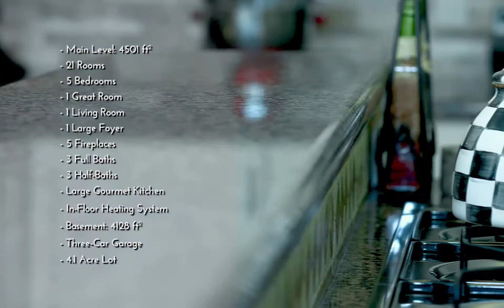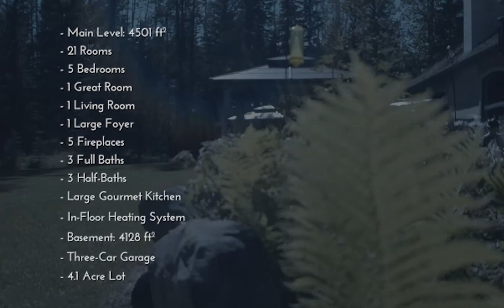$2,175,000 Custom Chateau | 23 Highlands Terrace | Bragg Creek, Canada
ABSOLUTELY SPECTACULAR 4,500 sq.ft custom chateau sitting on a 4.1-acre lot in tranquil Bragg Creek, just west of Calgary, in the Rocky Mountain Foothills.

Full stone tile exterior, triple-glazed windows, spray foam insulation, and cedar shakes. The inside of the home has master bedrooms on opposite ends of the house.

The formal living room with gas fireplace is gorgeous. The dining room features a crystal Schonbek chandelier. The vaulted family room includes a wood-burning fireplace.

With 5 total bedrooms, there is a place for everyone. 5 fireplaces grace the two master bedrooms and three living rooms in the home. The development of the land is Wonderful – a gated entrance, triple garage, covered patio, gazebo, and hot tub areas, 100% privacy, fabulous landscape lighting, and more.

The HVAC is simply the BEST - 2 massive boilers heat the floors on both levels, 90 gallon hot-water tank, 200amp electrical service, and 40 gallons-per-minute water well. The undeveloped lower level can be turned into an incredible recreational area, more bedrooms, and a secondary kitchen if required. This total package is in impeccable condition and is for sale by the original home owners.

Come and see why this property is so SPECIAL.
This business commercial was produced by Mwabeni Indire, with Indire Entertainment.